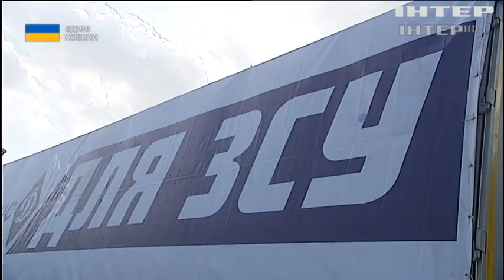ФК "Динамо" (Київ) відправив на фронт 40 тонн обідів